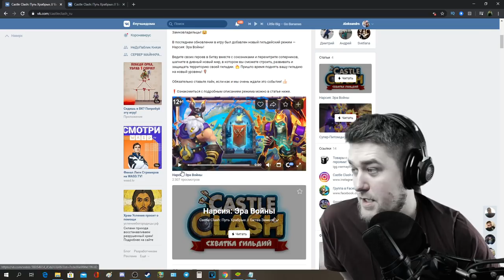НЕ Б@МБИТ У МЕНЯ! ОБНОВА И РОЛЛИНГ У МЕНЯ НА АККАУНТЕ! ОБЗОР! БИТВА ЗАМКОВ / CASTLE CLASH